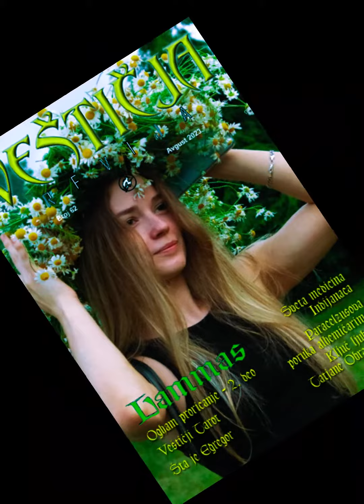Veštičja Revija - LAMMAS od 2016 do 2023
Lammas je prva žetva, ma šta u prethodnom periodu sejali, i ja vam u ime Redakcije Veštičja Revija, i u svoje lično ime želim, da vam košara bude prepuna plodova!!! ❤️
A šta smo mi sejali prethodnih godina, povodom ove svetkovine, evo prilike da vidite:

Nek’ nam je sretan i blagosloven L A M M A S!!!❤️❤️❤️
Sve brojeve kao i mnogo toga više pogledajte na našem sajtu.

Ako Vam se svideo sadržaj kliknite Like i Subsrcibe. Hvala!
Hvala puno svima na podršci! ❤